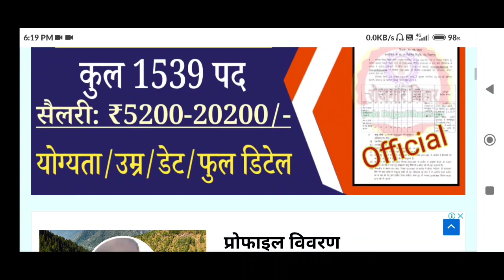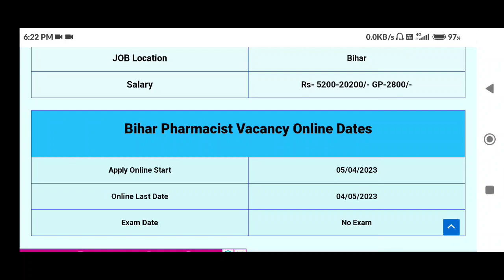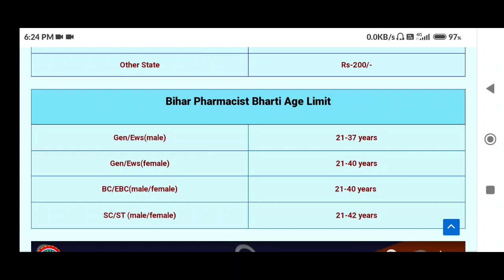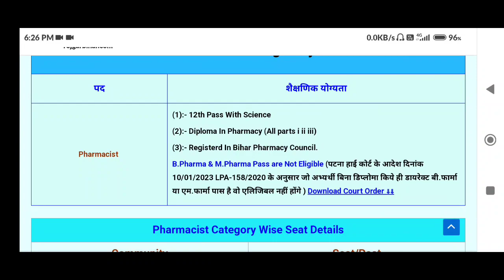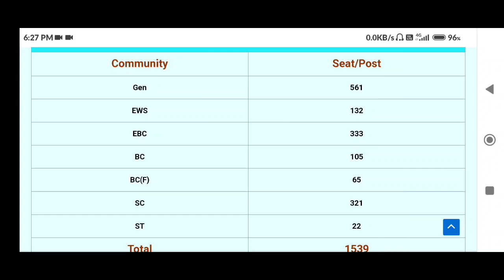1539 Pharmacist Vacancy || D.Pharma Passout Eligible || Eligibility ? New Pharmacist Vaccancy